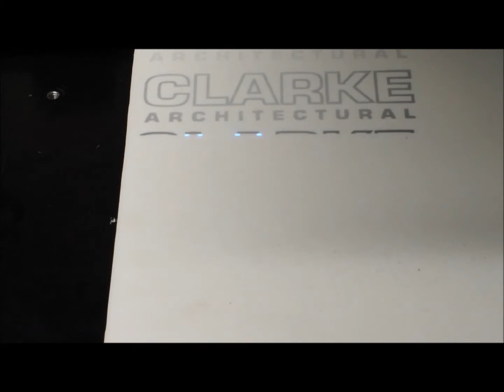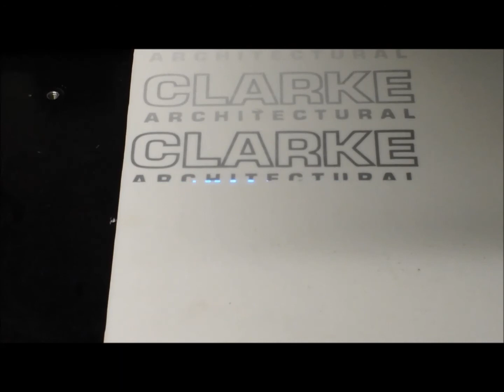laser system integrator UV 355nm laser marking plastic with color contrast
In this series of video Worldwide Laser option 5 or has demonstrated the use of the LP9000U series of UV 355nm laser systems to place marking, logo's and identification on plastic products with various degrees of darkness or contrast and at various sizes, all product identification from logo's to serial numbers to bar codes [2D and standard] can be easily placed on the product with a UV laser while be manufactured or assembled. let the laser engineers at WLSC answer your questions about this process, at Worldwide Laser we know LASERS!